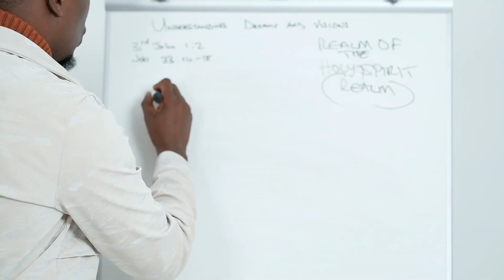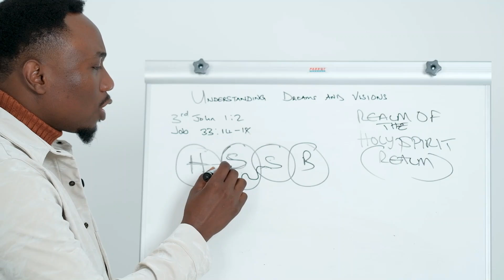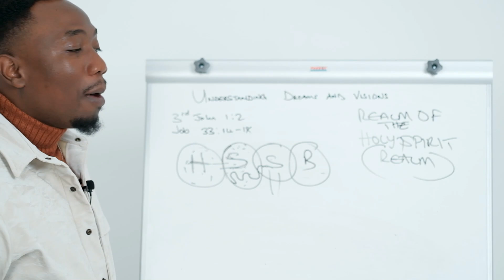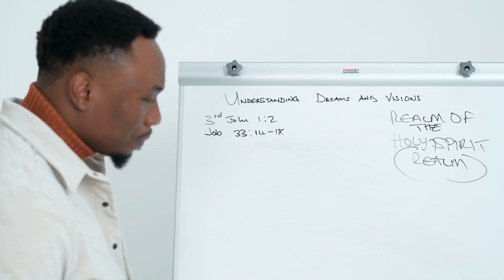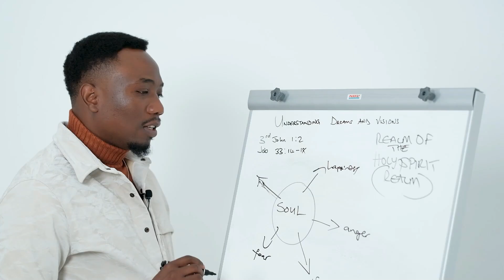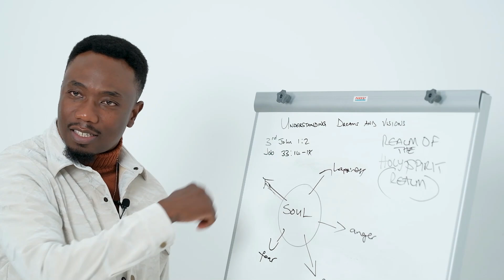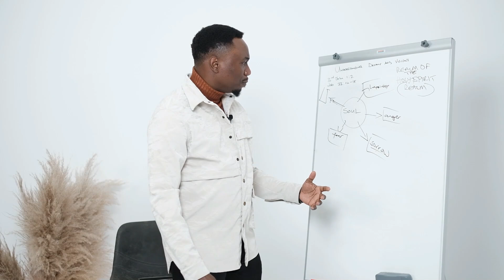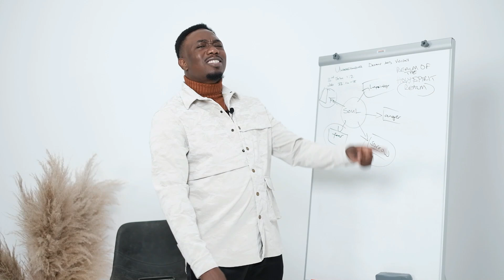Understanding Dreams & Visions Part 7